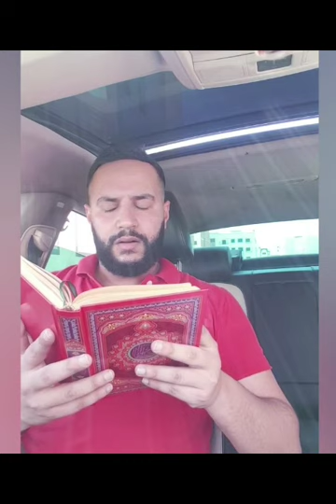عصام سرحان يقرأ القرآن بصوت جبار !!!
تقبل منا ومنكم صالح الأعمال